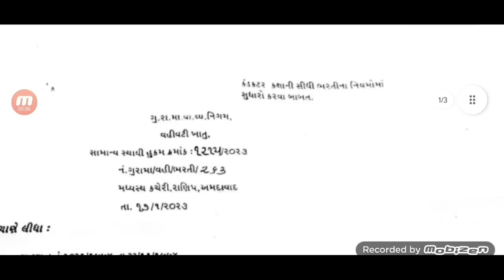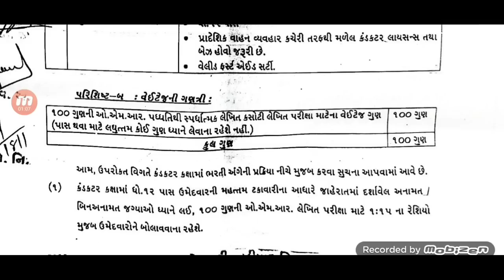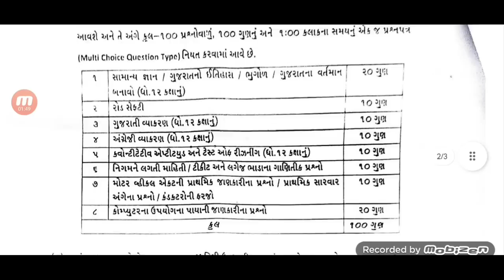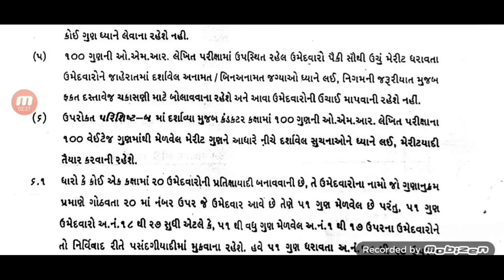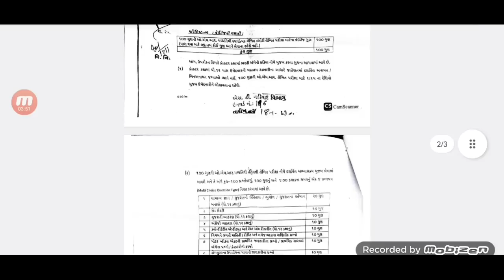કંડક્ટર ભરતી 2023 માટે, તમારા તમામ સવાલોના જવાબ.